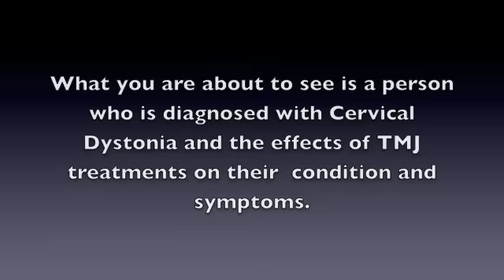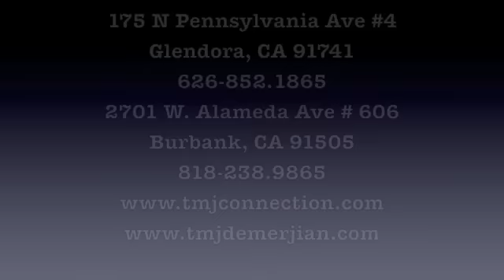Spasmodic Torticollis/Cervical Dystonia Treatment Case 6 Part 1 Dr. Demerjian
An alternative treatment to medications, Botox or surgery. See how his torticollis corrects and shoulder spasms stop immediately with Dr. Demerjian's custom orthotic specifically adjusted TMJ treatment.